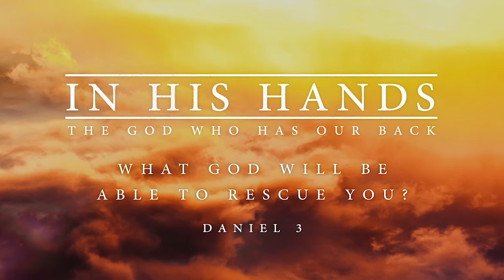What God Will Be Able To Rescue You?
Before Daniel 3 is about 3 men who survive a fire and live to tell the tale, it's about God. We learn that He is a real God (not a fake God), a God who saves, and a God committed to his glory rather than our comfort.